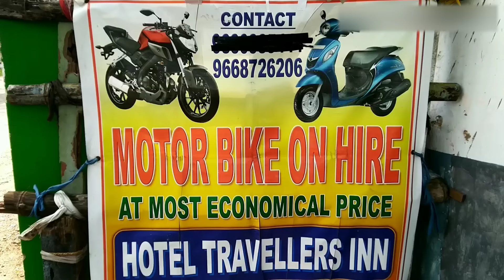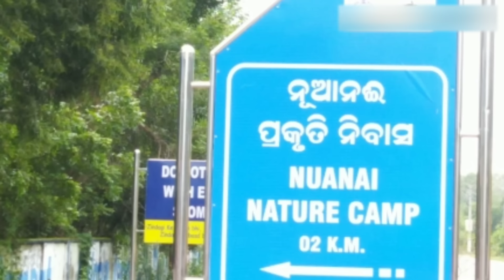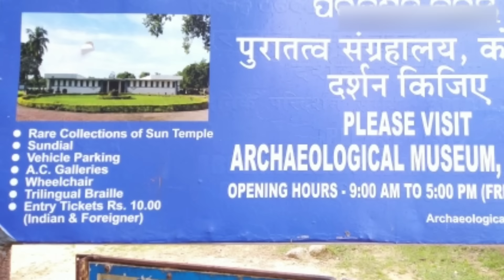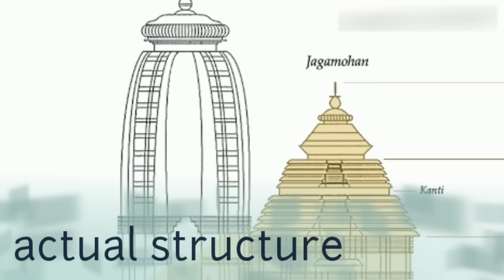পুরীতে Bike ভাড়া করে ভ্রমণ | Puri bike Tour Guide Bengali | Puri Bhraman | Puri bike rent | Vromon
Here we have discussed :
1. From where to get Bike rent at puri.
3. Puri to Konark road condition.
4. Chandrabhaga Beach.
5. History of Konark Temple.
6. Useful tips for bike tour.
7. Other Information.

Rent a bike at puri...only Rs 250 per day.
Hire a Bike at puri for sightseeing..

কোন প্রশ্ন থাকলে কমেন্টে প্রশ্ন করবেন। উত্তর দেওয়ার চেষ্টা করব। সবাই ভাল থাকবেন।
আপনাদের Subscription ও Support আমাদের আরও নতুন নতুন ভ্রমণের Video বানাতে সাহায্য করবে।